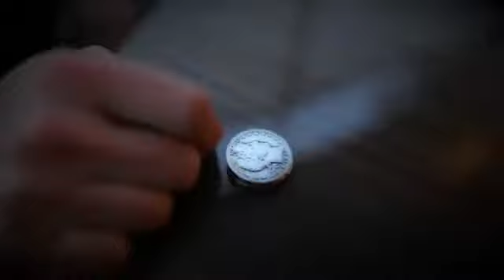Misbehavin de Kainoa Harbottle